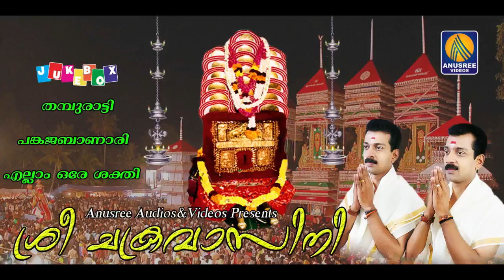ശ്രീ ചക്രവാസിനി | Sree Chakravaasini | Devi Devotional Songs | Hindu Devotional Songs